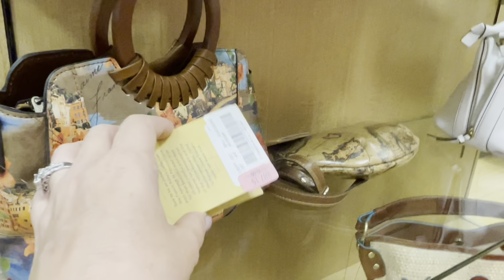Y1204 Из магазина 65% COACH и HAMMITT. Мой .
Новые сайты из ролика
Армани:

YOOX

Сайт ЧСН

 Сайт ДИЛЛАРДС

Сайт НОРДСТРОМРАК

Сайт АШФОРД

Сайт ДЖОМАШОП

Сайт КоучАутлет

Оплата происходит так:
Цена любого товара по ценнику плюс налог 6% который я плачу на кассе или онлайн.  От этой суммы мой интерес составляет ‪ 15%,  но не менее 20$, даже если это недорогой но одиночный заказ. Отправка почтой идёт 4-5 недель. Стоимость доставки от 80$ в сегодняшней обстановке,  в зависимости от веса и объема.
Оплата:
1 - на карту Сбербанк

Курс доллара для России уточняйте пожалуйста при заказе.